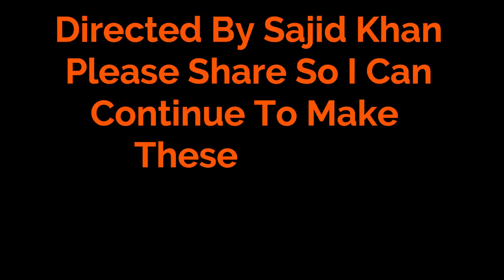Is it The Cold or Warm Water That Helps Lose Weight? - For Busy Professionals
There is no such as thing as busy when it comes to your health but if you are really really busy and can’t find much of a time to go to gym. Here are some quick tips to follow..

1 - Drink as much cold water as possible. The body will work hard to warm that water up so you will be  burning calories..

2- Drink water 30 min before your meal, so your belly is full and you don’t end up eating too much..

3- When you sleep, don’t wrap yourself up with a warm blanket. Let your body work hard to keep you warm. It will burn calories.

4- When you eat, eat small quantity so your body digest it quickly. Eat 4 to 5 times a day..

5- stop eating when you have still more space to eat. It takes time for your belly to tell your brain you are full.

6- Try to do 15 to 30 minutes brisk walk. The key here is brisk walk not running and not walking slowly. Brisk walk help burn fats. I know you are busy but I think finding half an hour a day is not impossible.